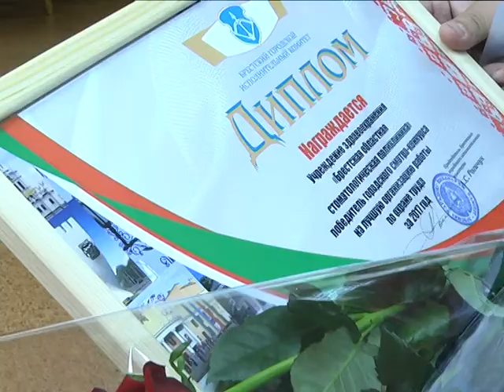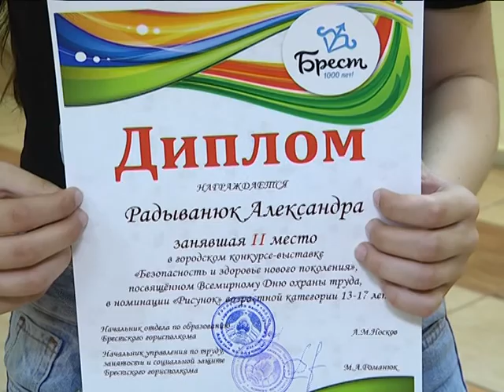2018-06-15 г. Брест. Финал городского смотра -конкурса по охране труда. Новости на Буг-ТВ.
Городская детская библиотека имени Александра Пушкина на несколько часов стала базой для проведения финала городского смотра -конкурса  по охране труда «Безопасность и здоровье нового поколения». Конкурс организовали отдел по образованию Брестского городского исполнительного комитета, управление по труду, занятости и социальной защите и управление экономики Брестского городского исполнительного комитета. Победителям и призерам вручены дипломы и призы в пяти номинациях.